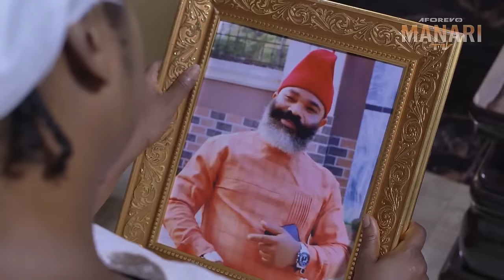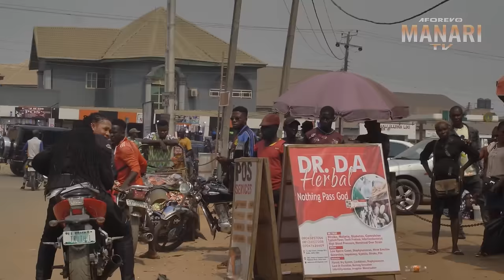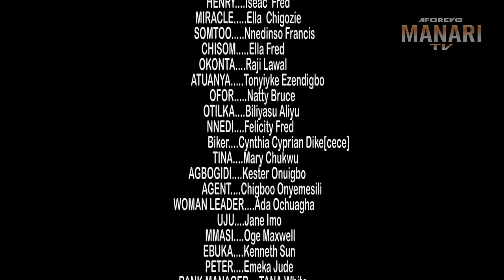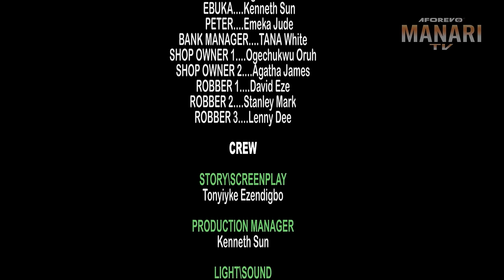How A Rich Man Rescued A Homeless Widow Who Lives In An Abandoned Building With Her KIDS/AfricaMovie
In this Nigerian movie, Starring: Uche Elendu, Don Brymo Uchegbu, Phil Daniels Olaedo and other amazing Nollywood actors.